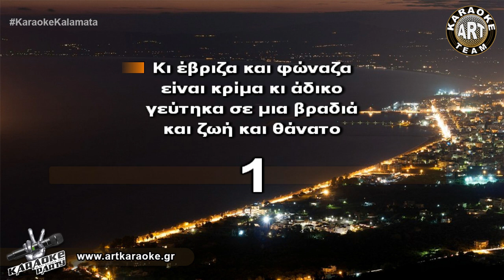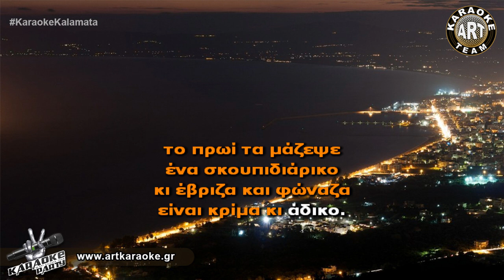Σκουπιδιάρικο (Karaoke) - Νατάσα Θεοδωρίδου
Επεξεργασία καραόκε / Τοποθέτηση στίχων: Art Karaoke Team, George Papadopoulos

🎤 Sing It! Σκουπιδιάρικο (Karaoke) - Νατάσα Θεοδωρίδου

ΣΤΙΧΟΙ / LYRICS:
Είπες θα `ρθεις έτσι απλά για να σε δω...
κι είχες δυο δάκρυα καρφωμένα μες στα μάτια
τι να σκεφτώ... να φανταστώ...
πως μια κουβέντα σου θα μ’ έκανε κομμάτια.

Κι έβριζα και φώναζα είναι κρίμα κι άδικο
γεύτηκα σε μια βραδιά και ζωή και θάνατο
κι έβριζα και φώναζα κοίτα τι απέμεινε
μια αγάπη θρύψαλα και συντρίμμια έγινε
το πρωί τα μάζεψε ένα σκουπιδιάρικο

και έπαιζες μες στο χέρι μια καρδιά σαν κέρμα
που να προλάβω... να σωθώ
μια λέξη μια λαβωματιά κι ήρθε το τέρμα.